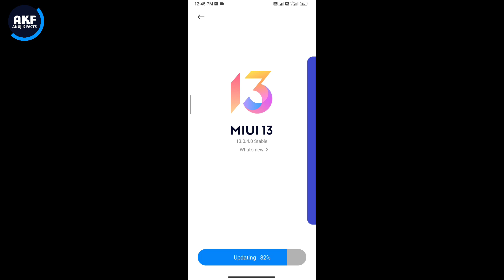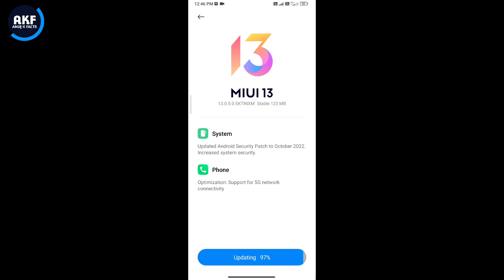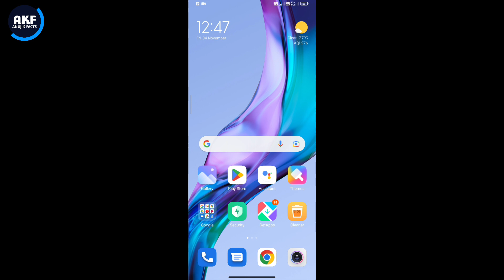Xiaomi 11i/ Hypercharge MIUI 13.0.5.0 New Update Public Rollout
Dosto is video me mene apko bataya hai ki Xiaomi 11i/ Hypercharge me new update public Rollout ho gya hai